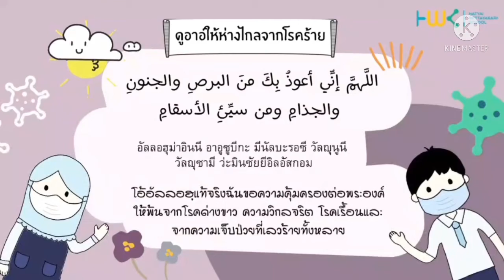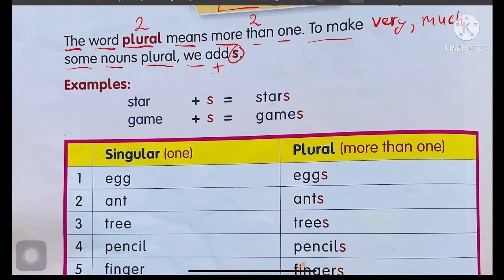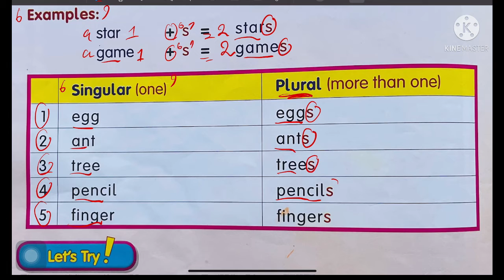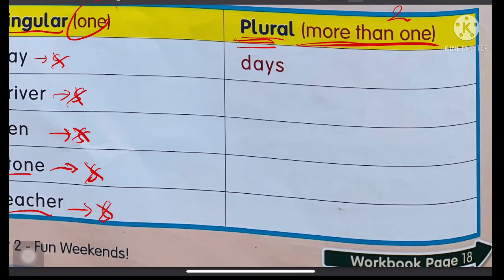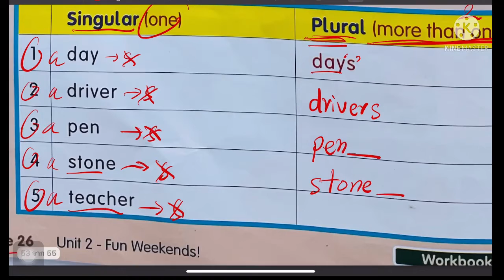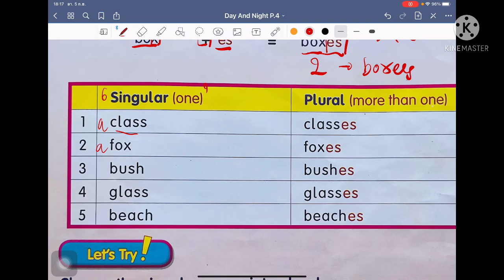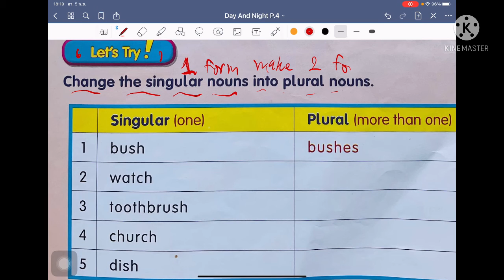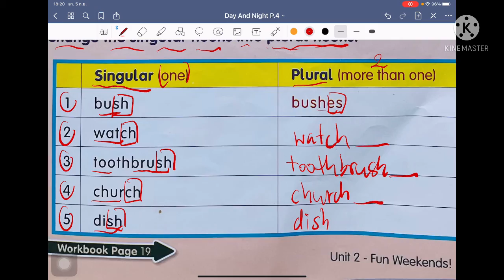07 English P4